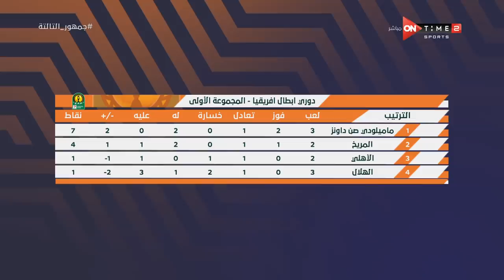ليلة كروية حزينة.. مقدمة إبراهيم فايق على خسارة الاهلي والزمالك أمام صن داونز والوداد المغربي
جمهور التالتة - ليلة كروية حزينة.. مقدمة إبراهيم فايق على خسارة الاهلي والزمالك أمام صن داونز والوداد المغربي